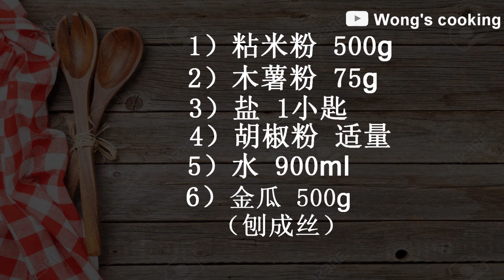腊肠金瓜糕 Sausage Steamed Pumpkin Cake ，找回古早味 ！ Wong's Cooking #16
Simple & Easy

你有吃过腊肠金瓜糕吗？这影片将带大家如何制作腊肠金瓜糕，简单又快！